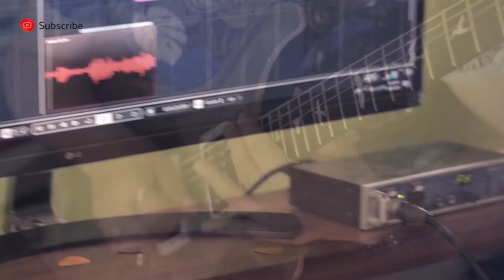Music Lockdown Season 2 - Episode 8 - Suraj Bhartti | Sanjeev Baraili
VCR Music Lockdown Season 2 Episode 8 a combination great voice and musician. many more music to come
Produced by Elite Films
Directed by Yasin Khan
Social Media Director Mohammed Muzaffar
Host RJ Prince

Presented by Modern Music Show
Partners Wipo & Arumah